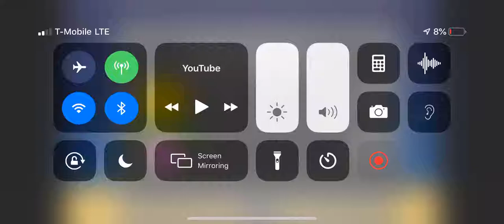ONO WTF 6